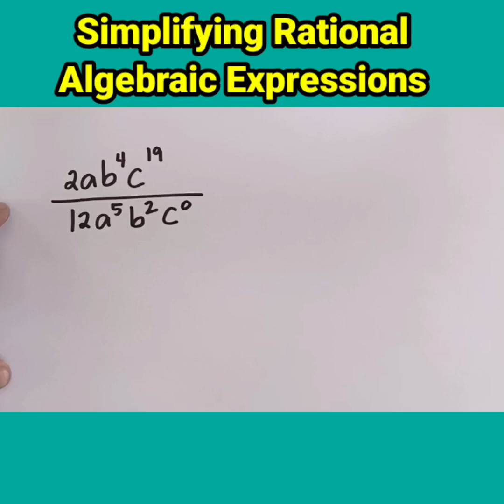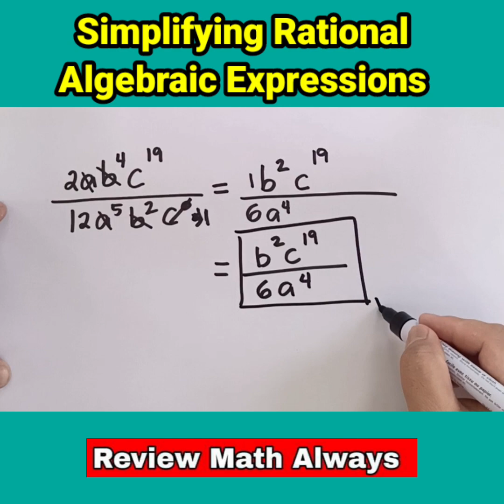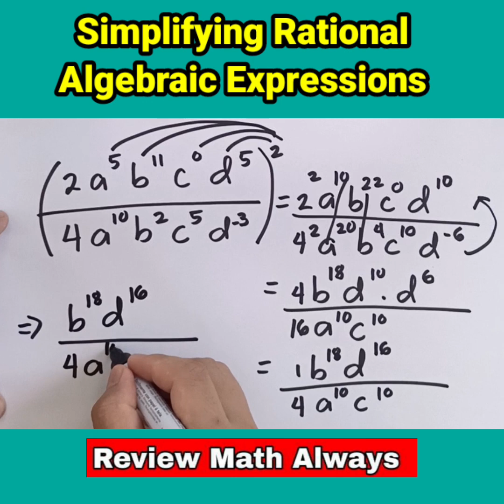Simplifying Rational Algebraic Expressions